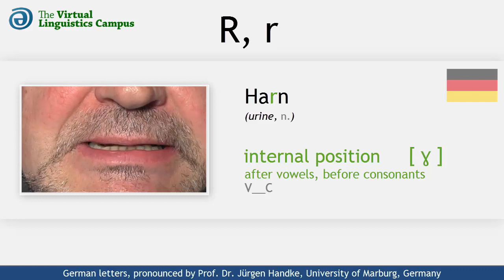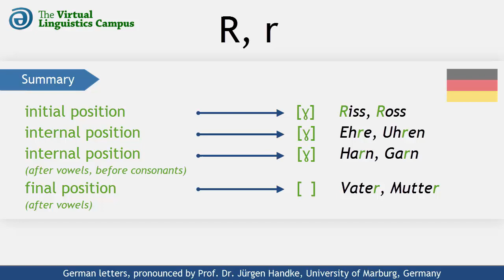DEU_R - The Pronunciation of German "R, r"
This video shows how the German letters capital "R" and small "r" are realized phonetically. It provides you with several examples using these letters in different positions and includes a section where you can practice your own pronunciation.